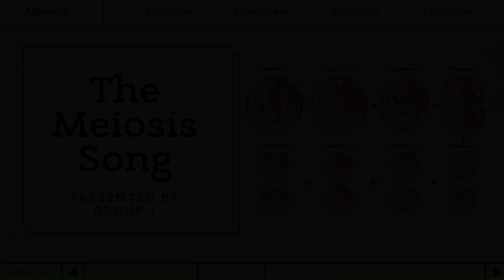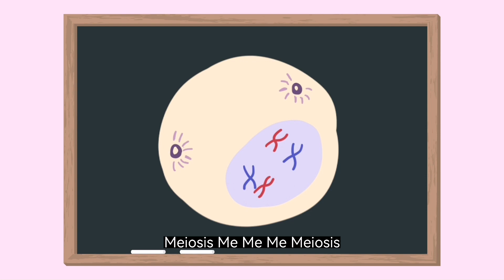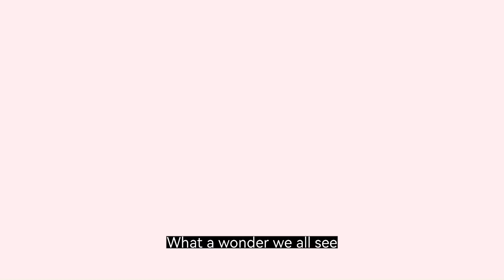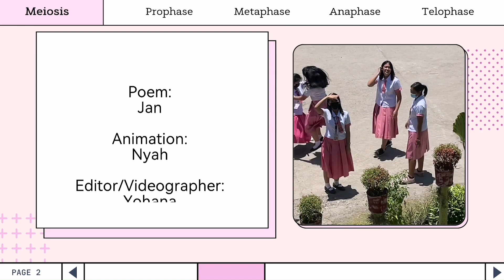"The Meiosis Song" - Parody of The Coconut Song